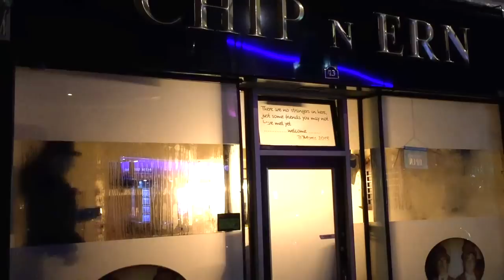Steepest staircase locks in England | Chestcam Go Pro footage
WARNING: MAY CAUSE MOTION SICKNESS!

In this highly experi[mental] vlog we're taking a trip down the famous Bingley 5 Rise, and on towards Saltaire - testing out the new (alright nee to me) Go Pro 3+ along the way!  We also pop into Bingley to see my friend Christian Foster in the pub of the week, Chip N Ern's, and get some jaw droppingly beautiful footage at Dobson Locks at Apperley Bridge.

All songs made by me - apart from the one that accompanies the Bingley 5 Rise drop - that's one of my brother Charlie's songs.  Cheers Chaz

If you'd like a shoutout on the video, join the 'Crank It Crew', receive patron-only updates or simply just want to encourage me to make more videos, you can do so via my Patreon page -

I hate adverts and won't allow them on my videos, but I am trying to save up for better equipment (not to mention the huge overheads that come with the essential Pub of the Week segment) so every little helps!  Hang on that's an advert isn't it...

Thanks for your support it means a lot 8^}